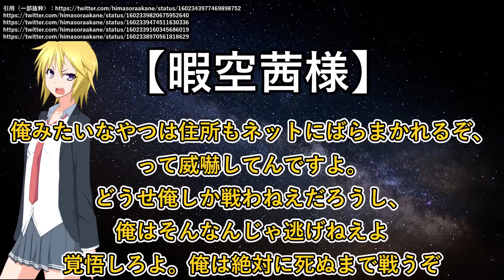暇空茜、住所を特定される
暇空茜様のカンパにご協力をお願いします。